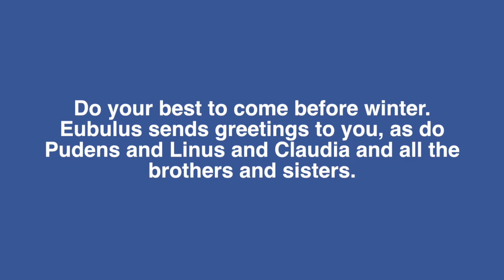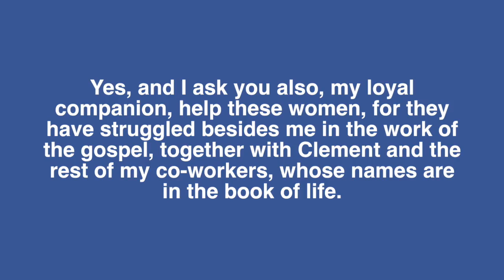Summer Adult Forum - Paul's Supporting Cast, 07-26-20